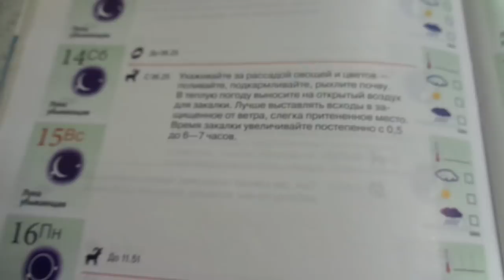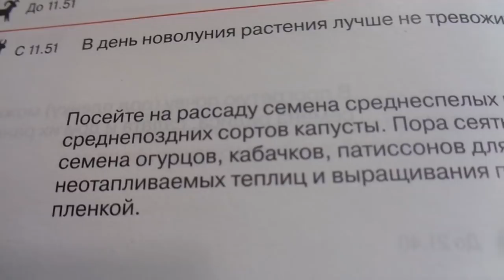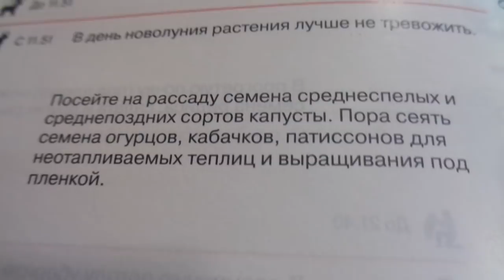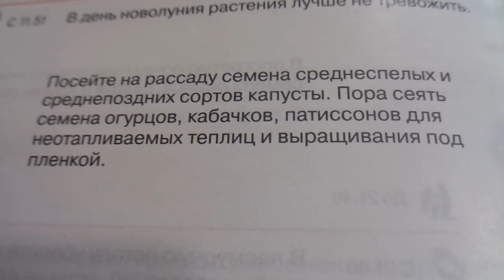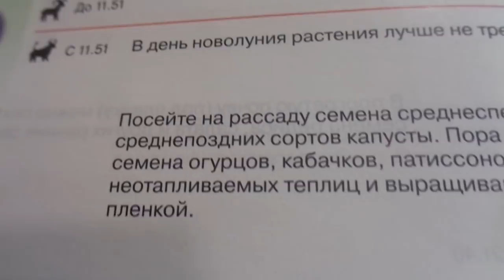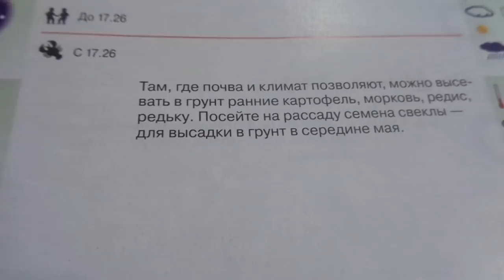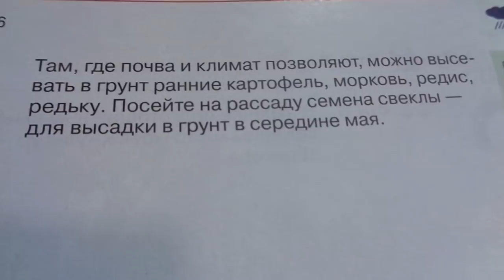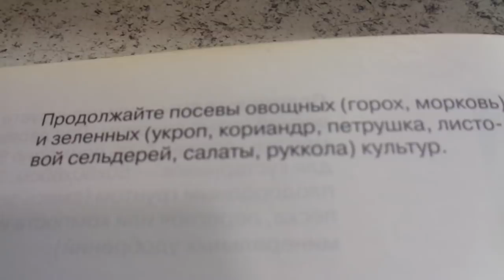ЧТО УЖЕ МОЖНО ПОСЕЯТЬ ВО ВТОРОЙ ПОЛОВИНЕ АПРЕЛЯ? Ольга Чернова.